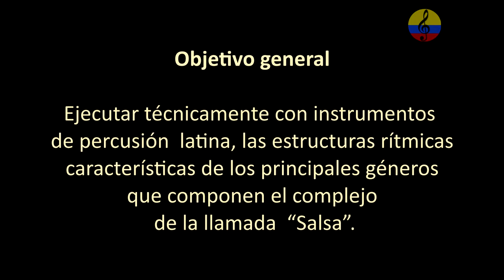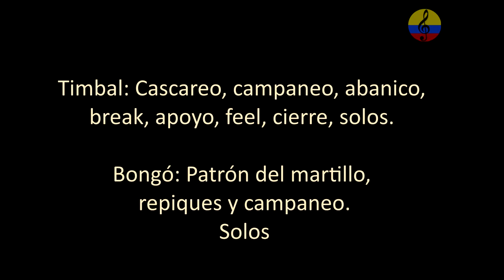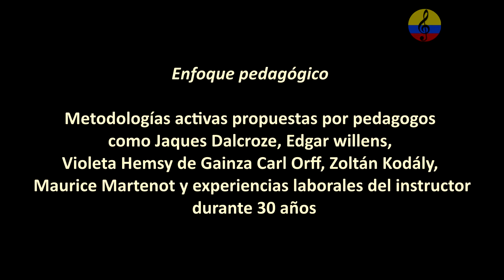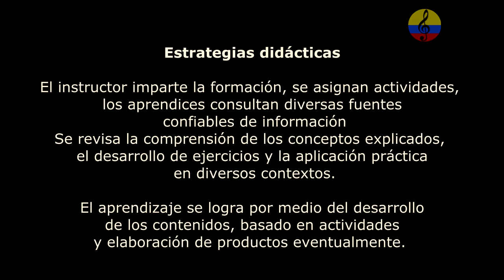Curso promocional de percusión latina VII. El bongó 2 Bogotá, Colombia